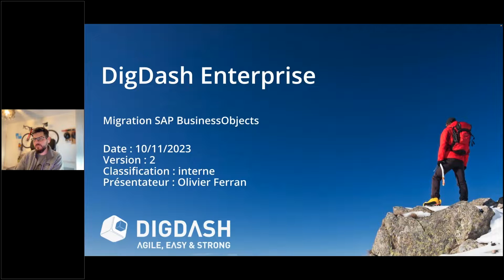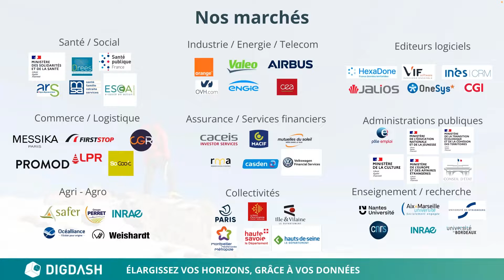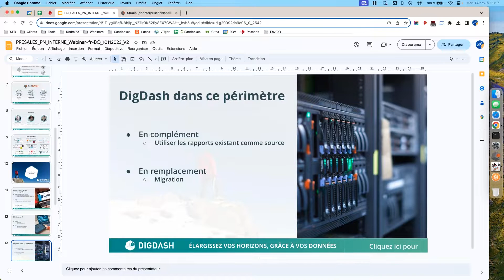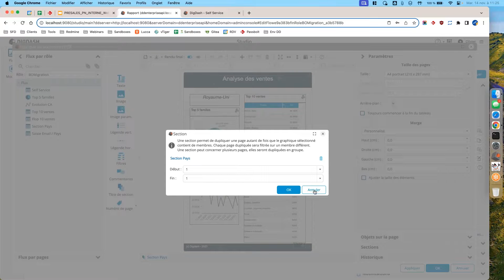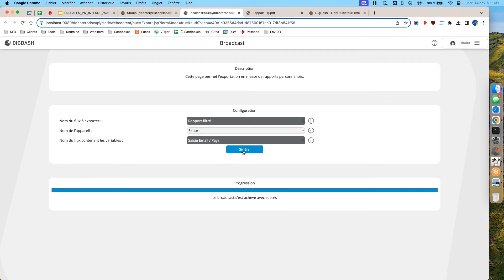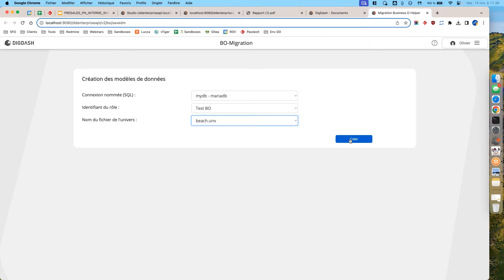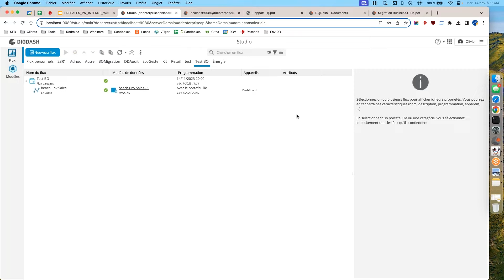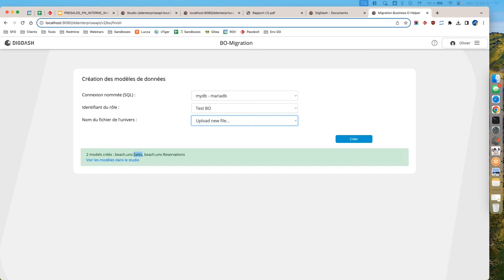Découvrez le Kit Migration BO vers DigDash Enterprise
Face à l’inquiétude de certains de nos clients concernant l’avenir de Business Objects, nous avons mis au point un Kit Migration de BO vers DigDash Enterprise.

L'opportunité de passer d'une plateforme orientée page, vers un outil dynamique nouvelle génération.

Olivier - Responsable Avant-Vente - vous explique tout :
- Présentation du KIT,
- approche fonctionnelle,
- approche technique,
- accompagnement projet..